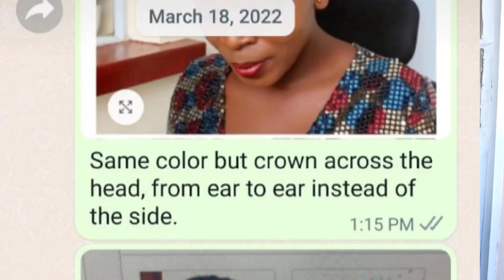Coil Braided wig with a bun.Beginner Friendly -No Frontal Wig Install+Wig Review No Lace Wig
Braided wig with a bun.Beginner Friendly -No Frontal Wig Install+Wig Review No Lace Wig